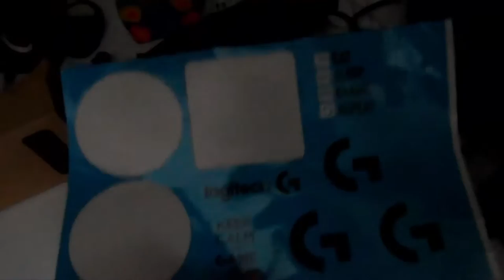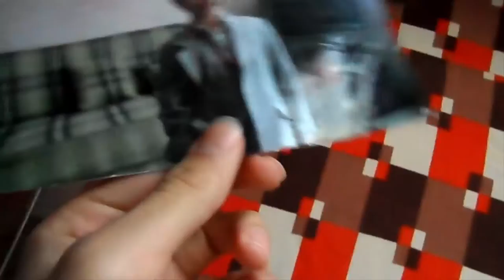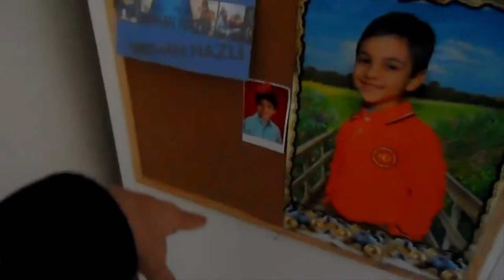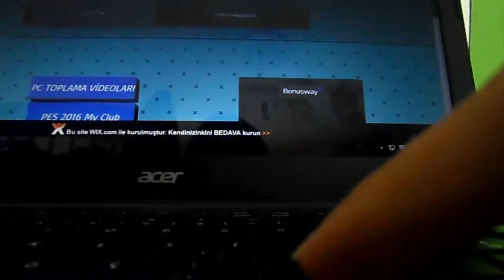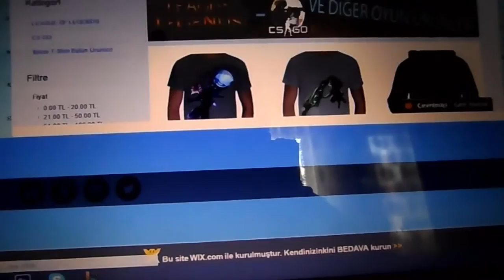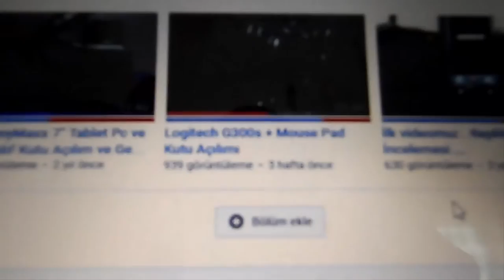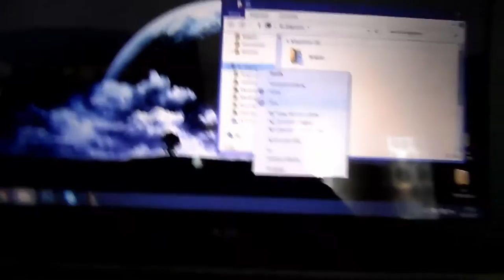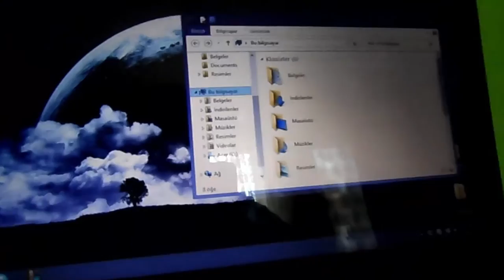ODA VLOGU + AÇIKLAMA